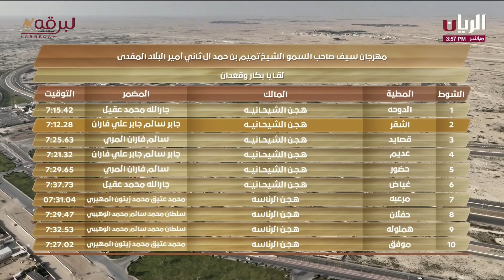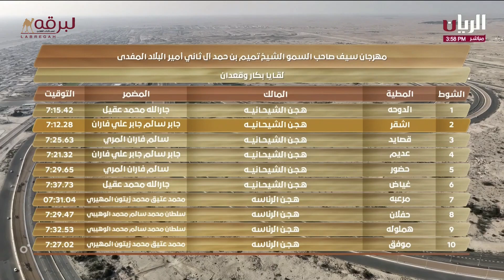ش16 توافيق لـ هجن الشحانية (محمد خالد العطية) مهرجان سمو الأمير المفدي 28-2-2024م لقايا بكار 7:33:10